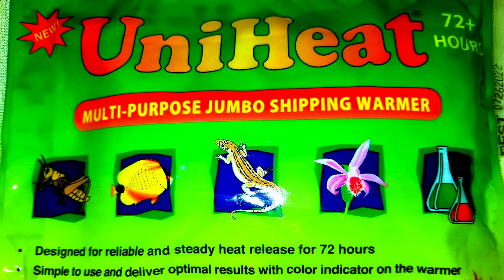How To Save Your Reptiles Life In An Emergency! Blizzards, Hurricanes and other Disasters Solved!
This might be the most important video you'll ever. What do you do when there is an emergency and your reptile's lives depend on you to act NOW!?
now to get 3 super cool graphic tees for only $54.99

Adam Wickens
221 Glendale Ave
L2T 4C4
Canada